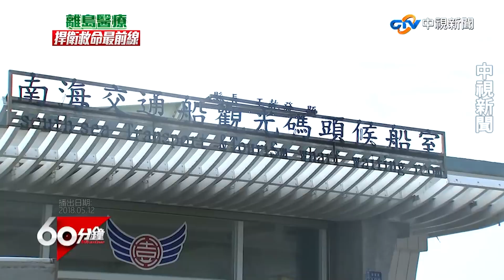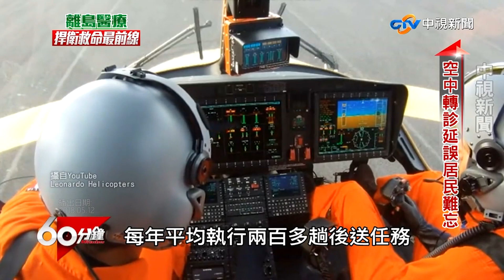「後送延誤案」揭離島醫療問題 家屬下跪痛哭喚不回親人【60分鐘 精華】@chinatvnews